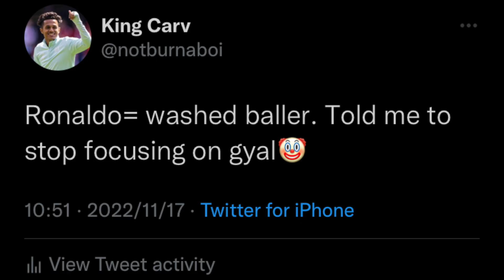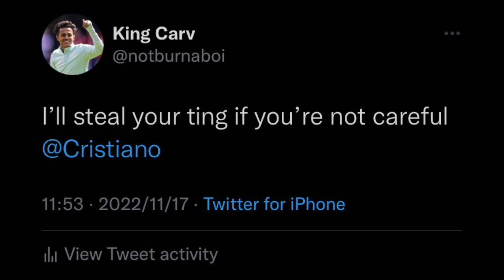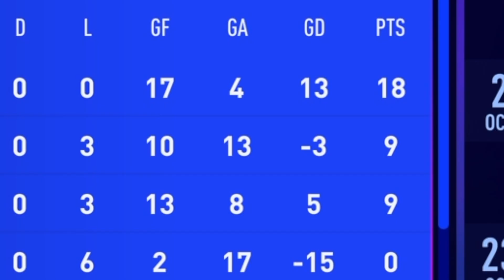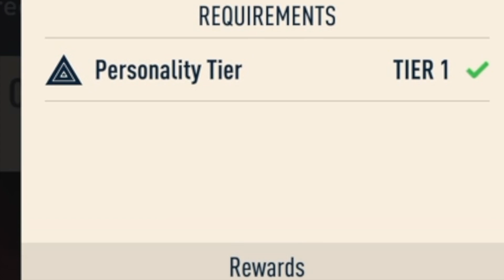He snitched on me...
Apologies for the late upload.The schedule will be returning XD
The CR7 beef carries on.
One day we will surpass him...
What did y'all think of the interview he put out?
Hope you lot enjoyed:)